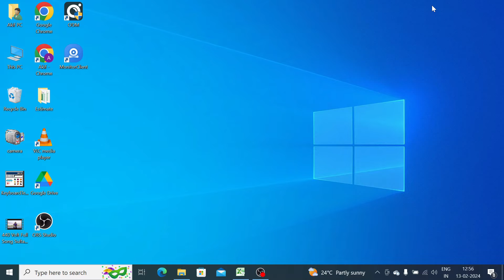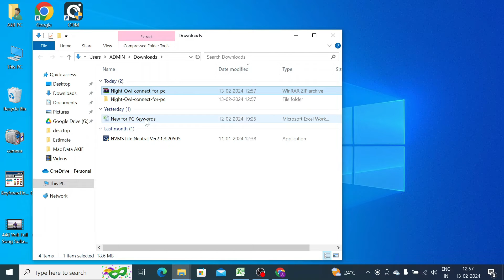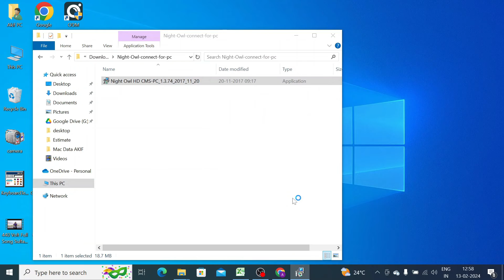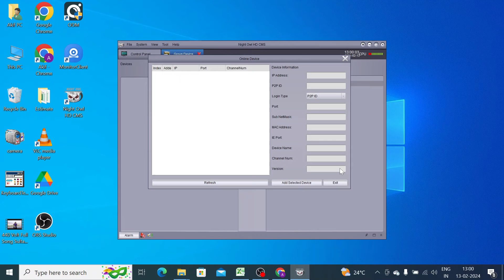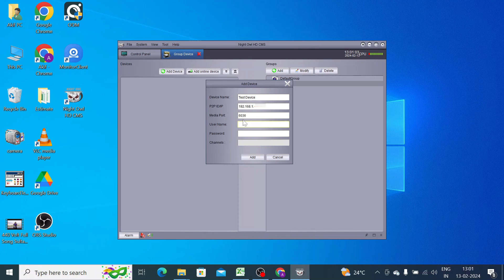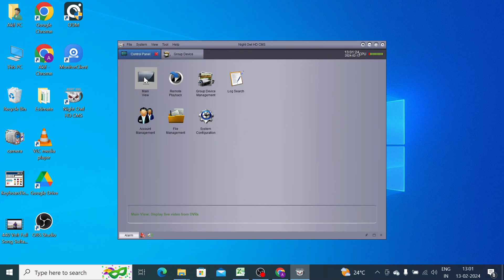Night Owl Pro for PC| How to Setup Night Owl Pro for PC on Windows OS?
This video tutorial guides you through the complete installation, configuration, device addition and monitoring steps of the Night Owl  Pro for PC CMS. The Night Owl  Pro App is a smart security surveillance software. This video narrates how to set up a Night Owl  Pro for PC App. This video is a demonstration of the steps of the Night Owl  Pro App for PC. This video will teach you the Night Owl  Pro for PC App installation, the Night Owl  Pro Login and the Night Owl  Pro Device Additions. The device addition can be done in three ways. You can connect cameras through the QR code scan. You can also add cameras through serial numbers and IP addresses. The video provides the complete answer to the query of how to use the Night Owl  Pro for PC CMS App. Watch the complete video for a better understanding.